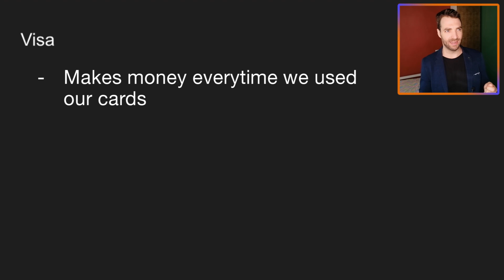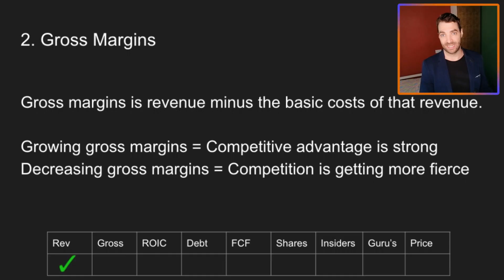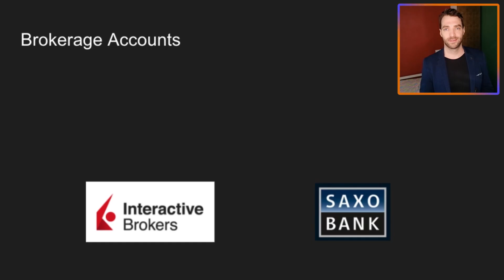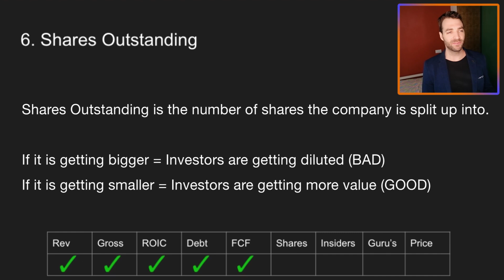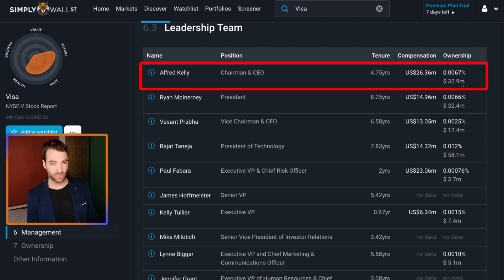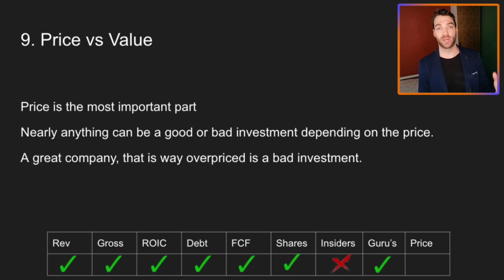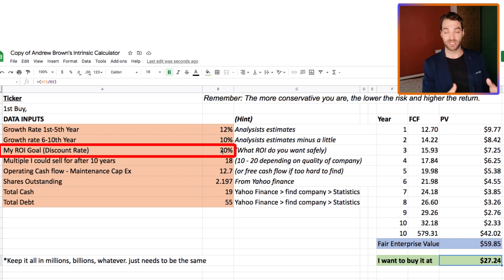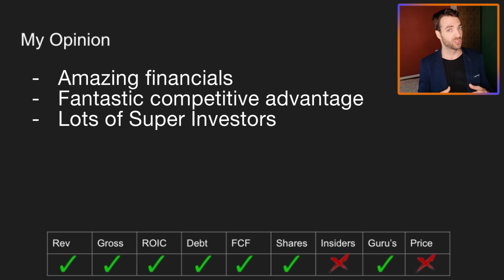Visa Stock Analysis and Valuation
MOVEMBER SUICIDE PREVENTION
OUR TEAM NAME IS: MARGIN OF SHAVETY
Please donate through our group so we can keep track, appreciate that a lot, thanks!!!

70+ Hours of Stock Reports

Today I take a look over Visa stock and give my analysis and valuation. We all know what Visa is, but is it a good investment?